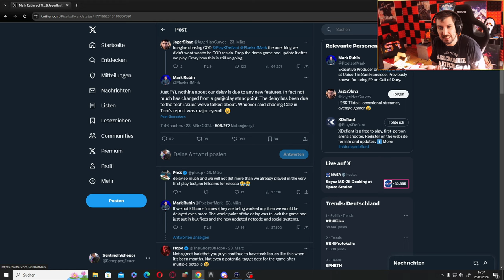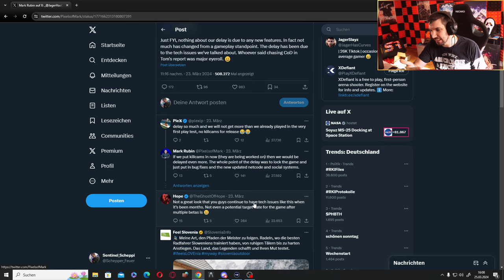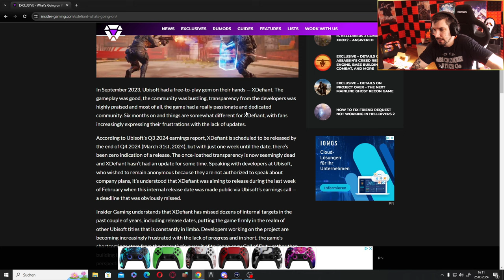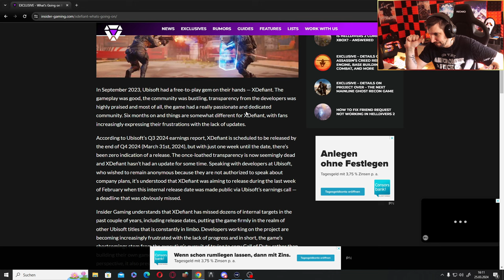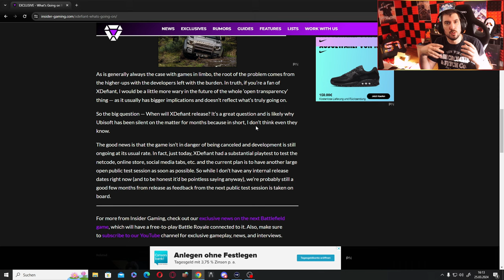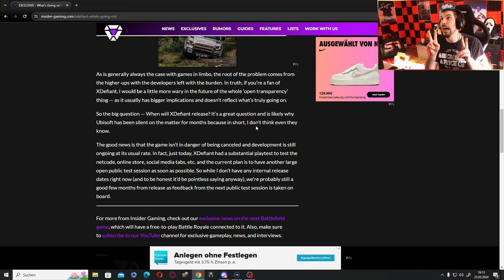DAS CHAOS um Xdefiant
DIE GANZE WAHRHEIT ÜBER XDEFIANT